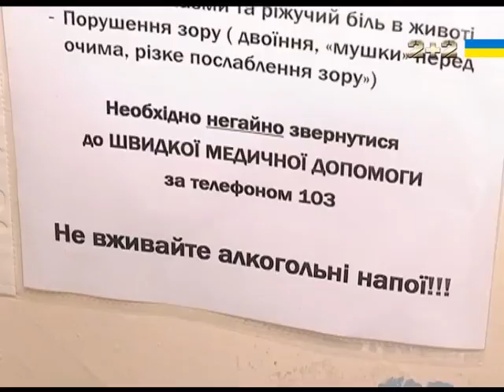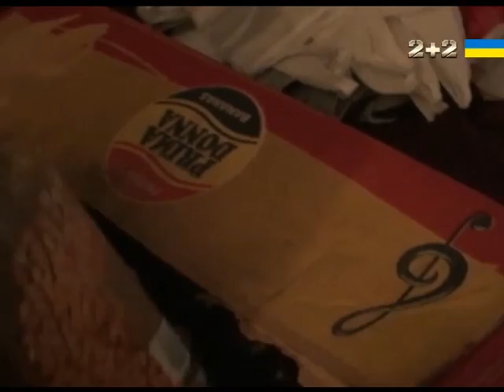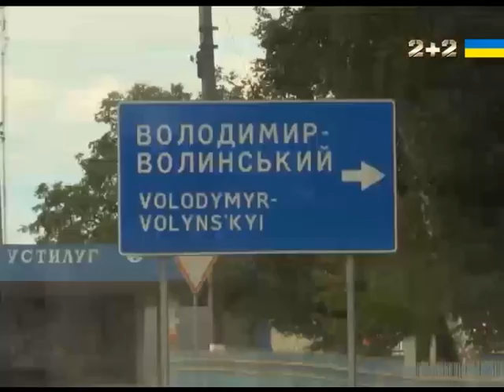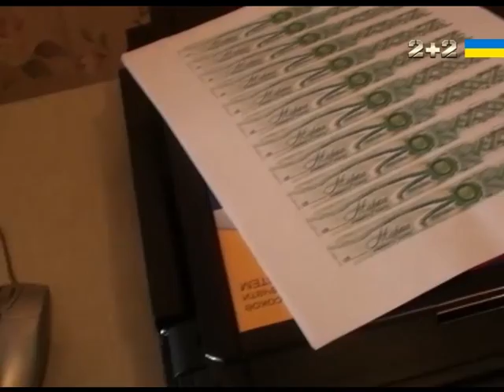Хто продає і кришує продаж отруєного алкоголю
Алкогольні отруєння вже місяць розбурхують всю країну. Після того, як від горілчаного сурогату з Харківської області померло понад 50 осіб, чиновники та правоохоронні органи оголосили війну паленому алкоголю. Секретні матеріали почали розбиратися в цій проблемі, і виявилося, що неякісної горілки на вітчизняному ринку набагато більше, ніж можна було уявити. Подробиці - в сюжеті.